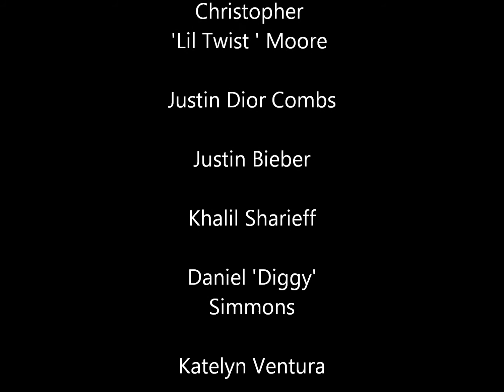Live Like A Princess: An All Star Story Chapter 10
10 =) Wohooo!

Khalil's POV

I woke up this morning with the most banging headache! The night before was spent in the club all night! and of course, I'm with that girl I was dancing with. She is pretty banging! What's her name again? Jessica, Jamie, Janelle? I don't even give a damn! Hehe She looked slamming in nothing but her nailpolish, and all I ad on was my socks...

Yea, we did what yall are thinking alright, but now I gotta go meet my boys. Its time to get ready for that annual trip! This year I think its Europe we going, or maybe Fiji? Lemme IM Diggy.

SingingBasketballer: Aye yo Digster!
TheJSG: Wat up homie!?
SingingBasketballer: Mann, where we going this year?
TheJSG: wat u mean where we going? Nigga weren't you there when Shortie and I left at the airport?
SingingBasketballer: Oh right! Yea, sooooo London right?
TheJSG: Yea nigga, we haven't been to Europe inna while, and Shortie lost tht bet sooooo
SingingBasketballer: Are u gonna tell me tht she FINALLY let you hit tht!? =D
TheJSG: by the time yall get up here, there may actuallii be a story to tell.
*DGIT signed into the group chat*
DGIT: hey ummm, can I bring somebody?
TheJSG: like a girl? o.O
DGIT: nah man, I was thinkin more of a gorilla! -_- OF course a girl stupid!
TheJSG: U get girls? hahaha
DGIT: U being dumb nw -_-
*DrewB signed into the group chat*
DrewB: Twist, u reallii bringing a girl? So does this mean I can bring Selena?
*PrinceJDC signed into the group chat*
PrinceJDC: Drew she mad as hell! U reallii think she gon come? hey look at this, don't bring her, we'll help u find a way to get her back n then it'll all be good by the time we get home =)
TheJSG: Yea Dior, cuz u knw so much abt girls... Nigga u dnt even have a gf!
PrinceJDC: Diggy dnt wry.. I got this ;]
*Msquared signed into the group chat*
Msquared: Winkys again!? Wat is this wrld cmin to?
SingingBasketballer: Since wen Drew and Selly got beef!?
DGIT: Nigga where are you these days!? We never see you no more
SingingBasketballer: I've been busy! chill...
TheJSG: Nigga u din even skype the other day...
SingingBasketballer: Look, Imma come on this trip aiight! Lay off my back!
PrinceJDC w/e u say stunna...
Msquared: So Twist! Who u wanna bring? =) is she cute? ;] *yall got me in this shit nw*
TheJSG: Dnt u hav a girl? o.O
Msquared: Like u dnt be checkin out Rihanna under tht wide ass umbrella of hers!
TheJSG: Thtz different...
*AlysIn1derland signed into the group chat*
AlysIn1derland: Hw is tht different Diggy?
PrinceJDC: Shit just got real! =D
DGIT: Score! =D
DrewB: U gon get it nw. =D
Msquared: Hey sissy! =)
AlysIn1derland: Hey brodie =)
SingingBasketballer: @M2 hey pussy =)
Msquared: Stop it, Stop it right now!
*CatieCat signed into the group chat*
CatieCat: Y yall using "the 8" chat if yall nt even tlkin to us?
AlysIn1derland: Khalil?
SingingBasketballer: Hey CUTIES! I've missed u 2!
AlysIn1derland: WE missed u too kid!
CatieCat: Yea! Where are u these days?
SingingBasketballer: around... So imma see yeall right!?
DGIT: Yea thts wassup?
AlysIn1derland: Hey Twist who u bringing? =)
CatieCat: n Y does Marcus wanna knw if she cute or not? o.O
PrinceJDC: slap's cumin ur way!
Msquared: Y'd u spell "cum" like tht?
PrinceJDC: Oh I did!? din notice ;]
AlysIn1derland: Ne wayz, Diggy and I are here so I guess we'll tlk to yall l8r! BYE! =* LoveYall!
Msquared: L8r sis! Ayo Dig ;]
TheJSG: thtz wassup! ;]
CatieCat: smh weirdossssss smh Imma tlk to yall l8r! PEACE and LOVE h8rz!
DGIT: I nvr get Katelyn...
Msquared: thtz cuz SHE'S the Weirdo! =)
CatieCat: Maybe, but u like it! ;]
DrewB: and so much for this being a NORMAL convo! I'm OUT!
SingingBasketballer: So errbdy's gone!? o.O I guess the cheese stands alone. =/